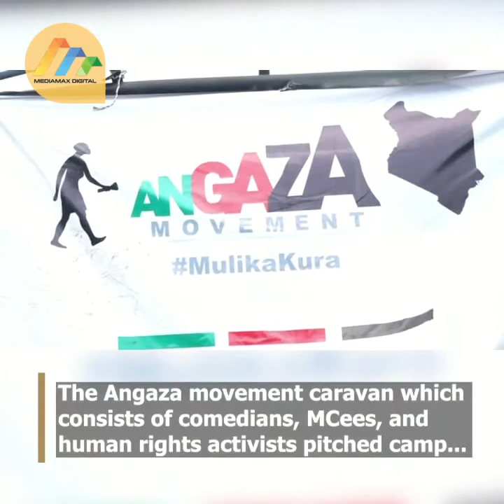The Angaza movement launches an election preparedness campaign in the Coast region